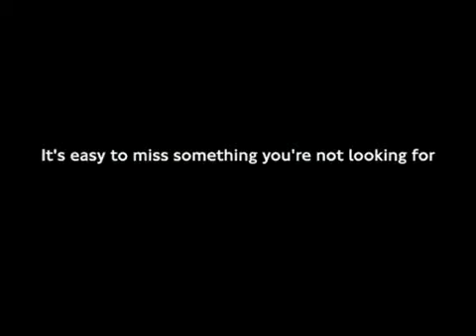Visual Awareness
Our eyes have the ability to focus on a small area whilst maintaining a wide field of view in the background. When we look directly at something the image is focused onto a small part of the retina called the fovea, which has specialised cells to allow us to see all the colour and detail. The rest of our retina is responsible for our field of view, which is that stuff we see when not directly looking at it. We don't see anywhere near as much detail in these areas  as compared to the focal spot, but its set up to best notice movement more than anything else, which you can test yourself by wiggling a finger in your periphery. Whilst not being able to describe your finger in detail you can unquestionable notice the movement immediately.

By providing a lot of visual movement in the form of the shifting people, the video effectively camouflages the presence of the gorilla when he walks into the scene. You miss him because the specialised bit of your eye responsible for viewing detail is absolutely focused on the white ball.